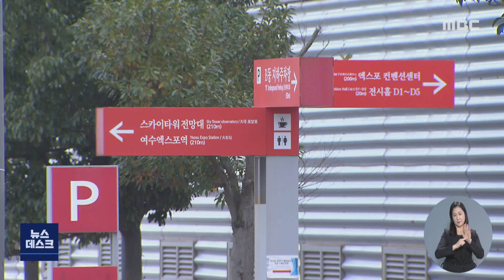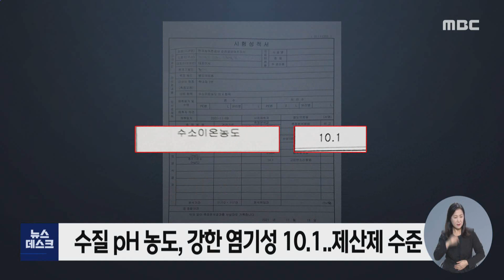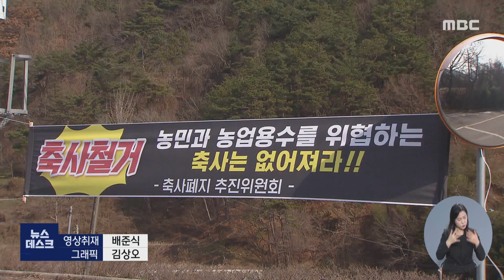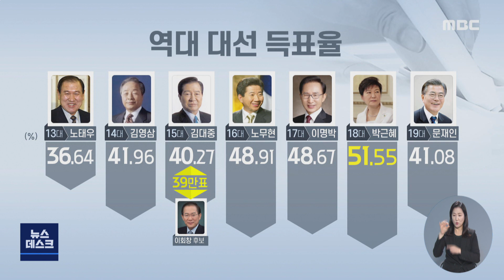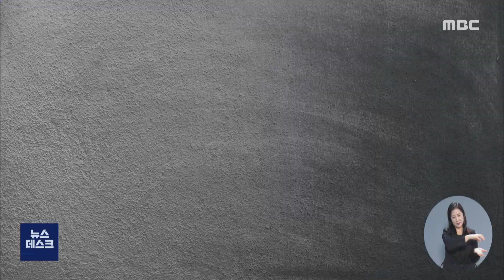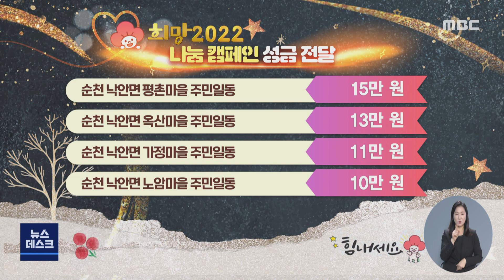[뉴스데스크] 다시보기 (21/12/09/목)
전남도립국악단원 7명 코로나19 확진..500여명 진단검
박람회장 예산 삭감.COP28 양보 등, 지역무시한 정부 비난 여론 거세져
산 속 저수지가 '제산제급' 강알칼리..의혹 증폭 -R
제3지대 공조...손 잡고 연립정부? -R
민주당 "윤석열, 전남대 의대 분원 설치 제안은 꼼수"
봉이 김선달? .. 공짜 돌을 돈 받고 팔아 -R
여수 경도 연륙교 예산, 예결위에서도 표결로 삭감 결정
"남해화학 비정규직 노동자 해고는 살인.. 결정 철회해야"
경전선 폐 철도..도심 생태 문화공간 '새단장' -R
"부영 주택 건설현장 갑질.. 평균 임대료 보장해야"